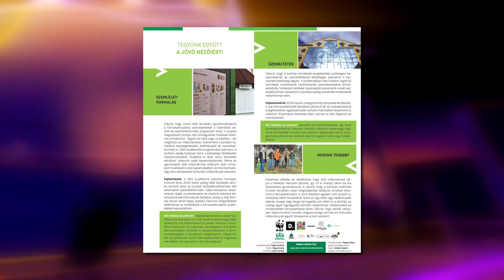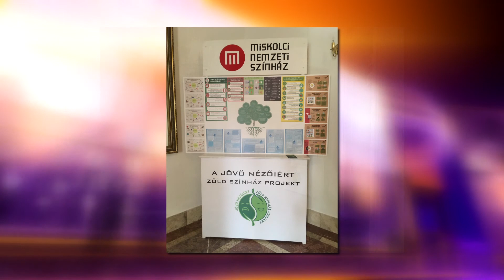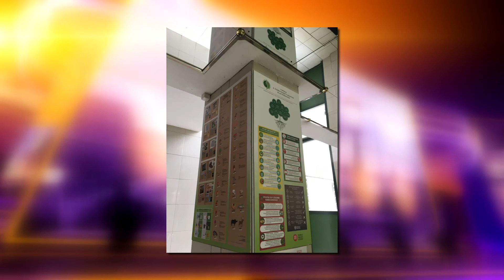Nagykörút 2020.12.19. III. rész. - hatoscsatorna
Téma: ZÖLD SZÍNHÁZ
Telefonnál: Papp Endre, színművész

szerkesztő-műsorvezető: Dombóvári Gábor
főszerkesztő: Paor Lilla
vágó: Cseppentő Aténa Tünde
vágó-rendező: Kálmán Péter